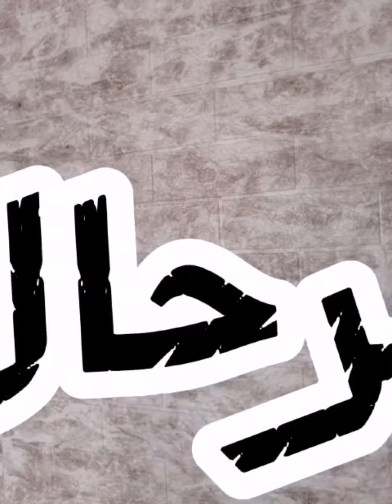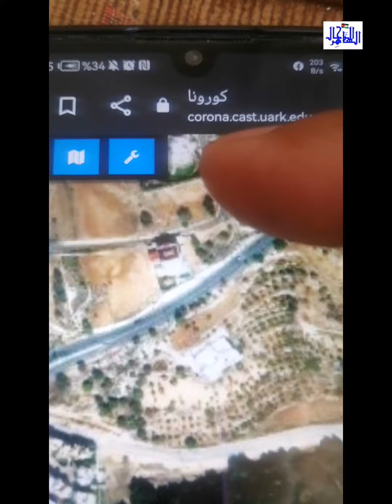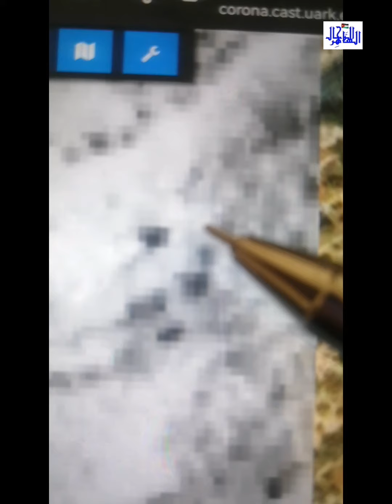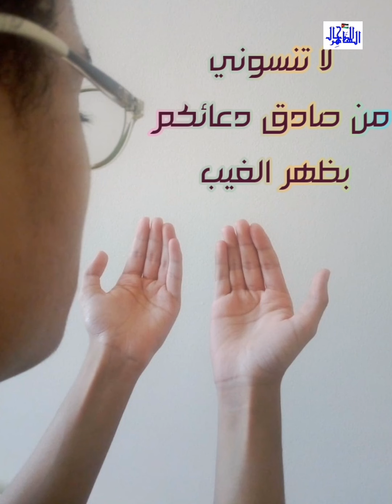تتبع إشارة تمساح أثري مقدوني دال على كنوز في الأردن